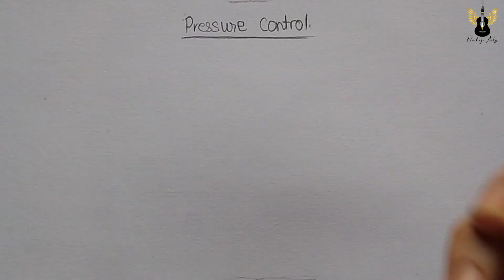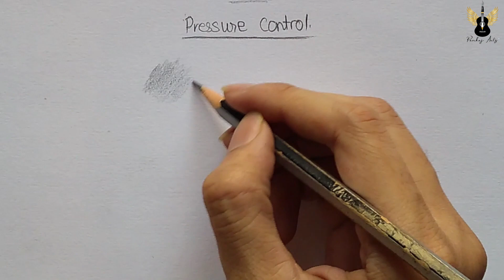How To improve Shading | important lesson for beginners 🤗🔥👌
😍Aaj ki is video me mai bataung ki aap kis tarah se easy way me shading kar skte hai
easy shading technique for beginners.

DRAWING Materials --

Erasers--

Paper--

Colours---

Thanku you ..